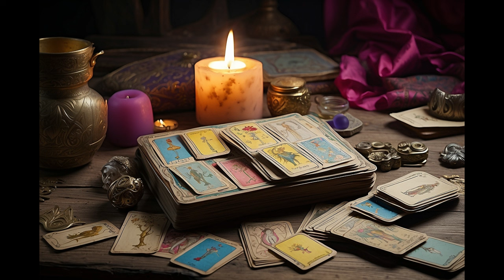GEMINIS ☀️LO DABAS POR PERDIDO PERO LLEGA🍀 LAS COSAS ESTÁN POR SALIR A TU FAVOR FINALMENTE!🌟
Géminis descubre lo que llega para ti. QUE VIENE EN EL AMOR, DINERO,